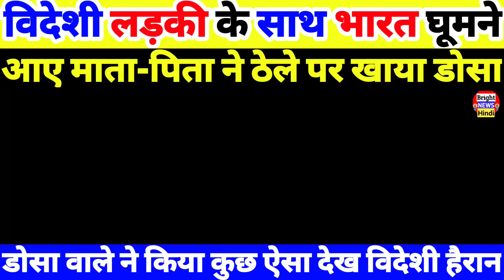Foreign Girl's With Parents First Taste of India: A Food Journey!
In this exciting video, a young girl visits India with her parents and dives headfirst into the world of Indian cuisine! Watch her react to the incredible flavors, from spicy street food to traditional dishes, as she discovers why Indian food is loved worldwide. Join us for her delightful journey of taste and adventure, and see how she falls head over heels for the vibrant flavors of India.